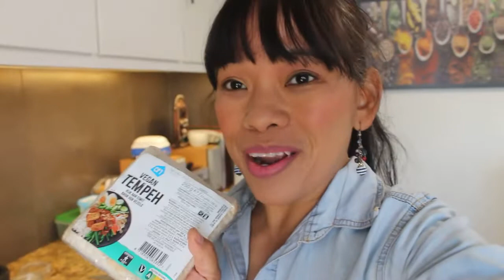Resep Tempe Goreng Tepung Enak Gurih | Fried Tempeh Recipe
Resep Tempe Goreng crispy Beda dari Biasanya dan pastinya enak kriuk banget

Tempeh is made from soya bean and this recipe are super delicious you have to try